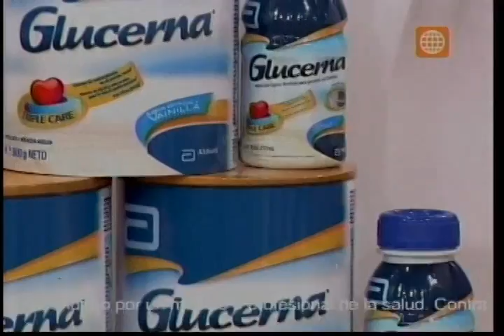Dr. TV Perú (10-07-2015) - B3 - Tema Del Día: Errores en una Emergencia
Qué pasaría si en este momento su hijos o su nietos sufre un accidente ¿Sabría qué hacer? Preste mucha atención, porque la desesperación es casi siempre la peor consejera en casos de emergencia y puede traer consecuencias fatales. A continuación le enseñaremos cuáles son y a cómo evitar los Errores en una Emergencia.